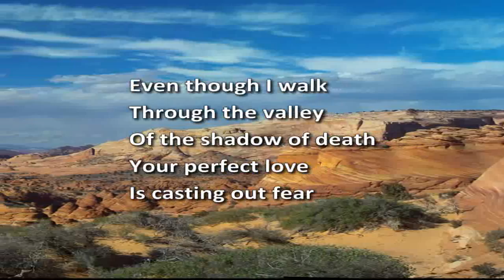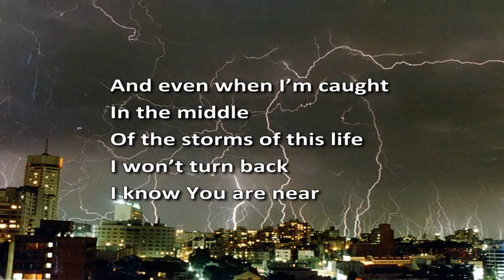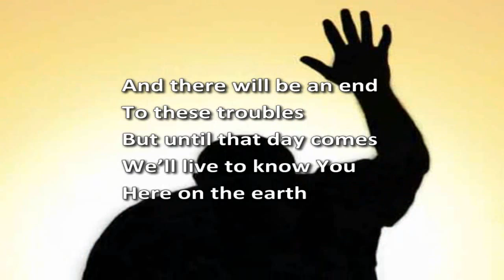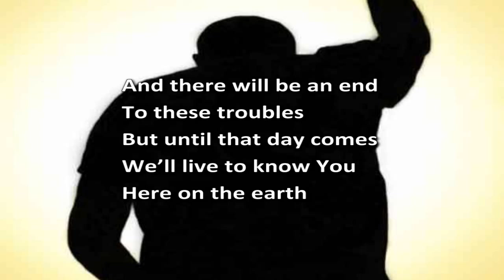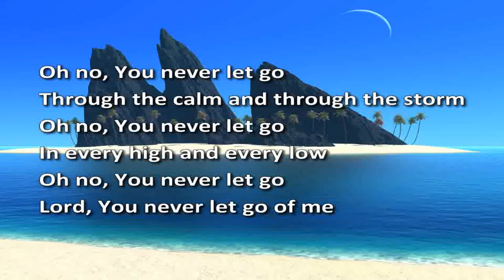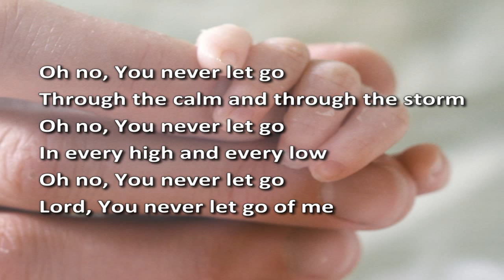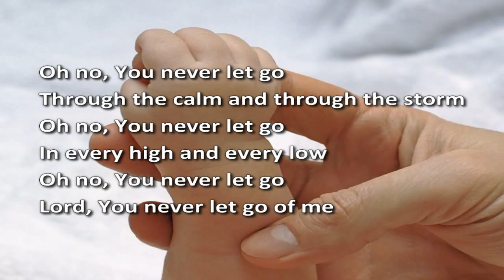You Never Let Go - Matt Redman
Worship video with lyrics. I produced several videos for use in my small home group.  I pray that this video will not only bless you, but bring Glory to the Lord.